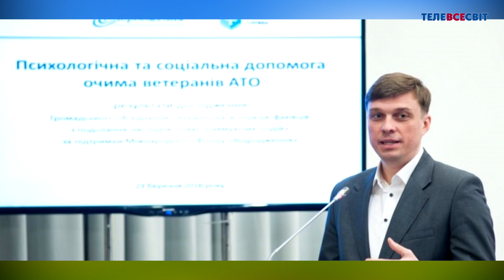Додому 15.04.2017 Олег Новак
...ДОДОМУ Авторська програма Всеволода Стеблюк та всіх його друзів...